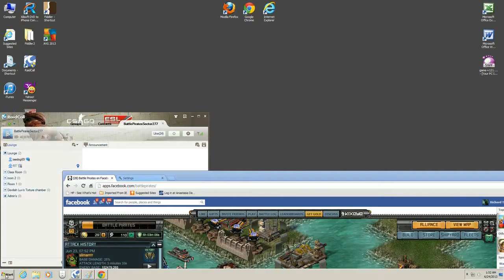Slimerr fail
Slimerrs failing in RT base